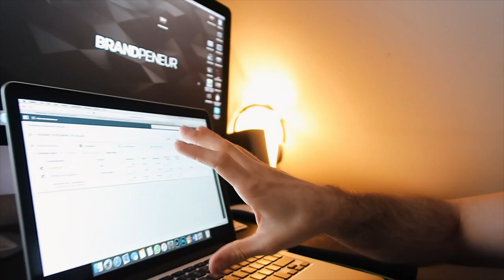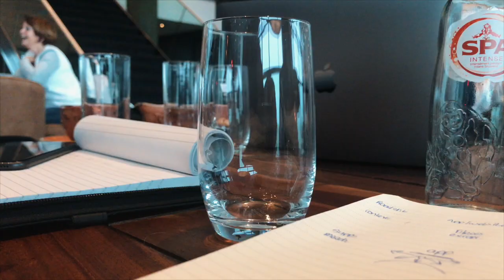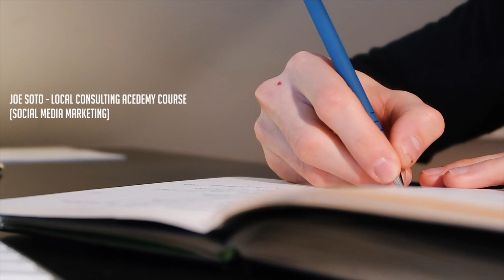HOW TO LAND YOUR FIRST POTENTIAL CLIENT WITHOUT COLD CALLING? | VLOG